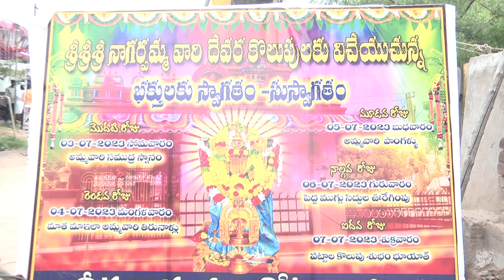Davara naagarpamma thalli jathara vr kota PART-7